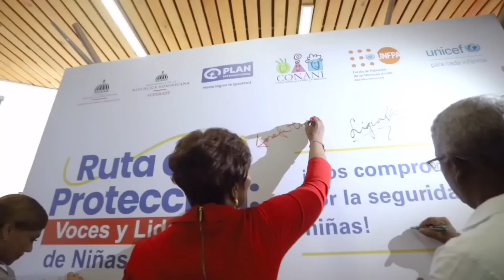ALOFOKE SE CLAVÓ EL CUCHILLO con su Carta